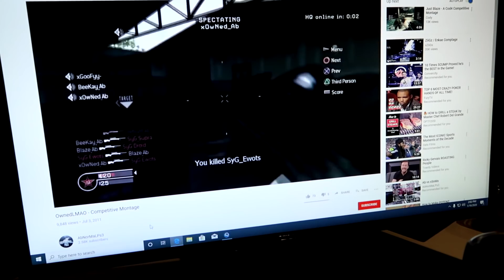Day in The Life of a Pro Call of Duty Player